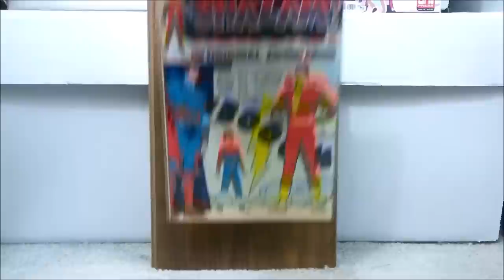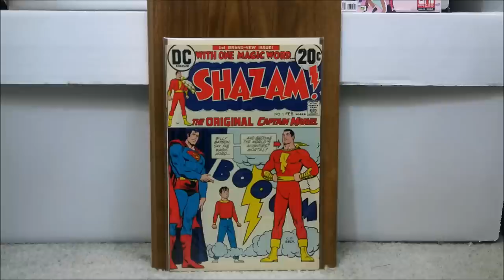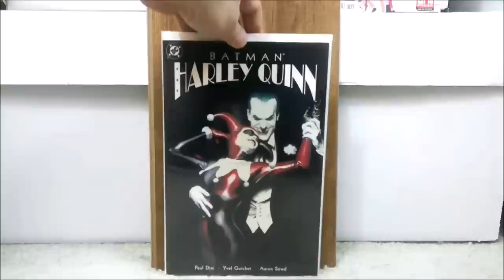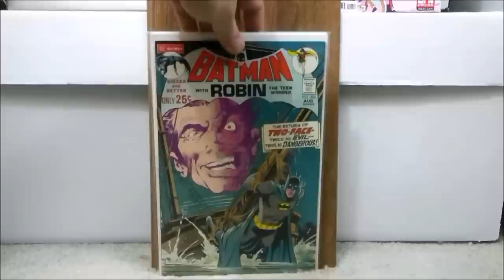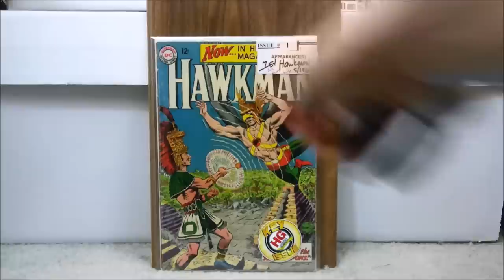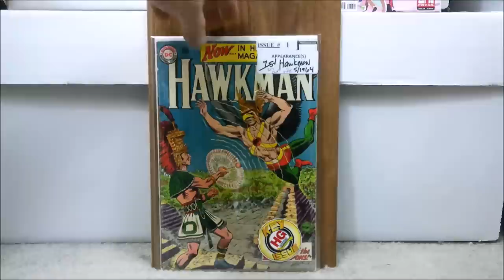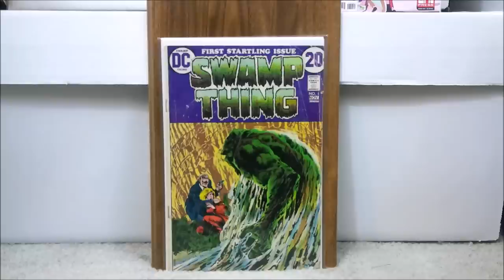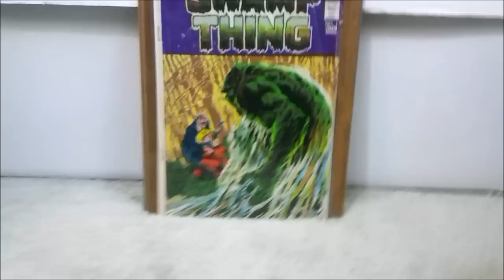6 Comics you NEED to get now. (DC version part 3)